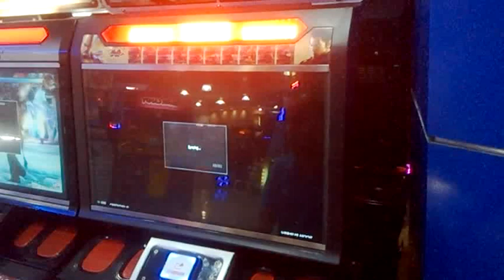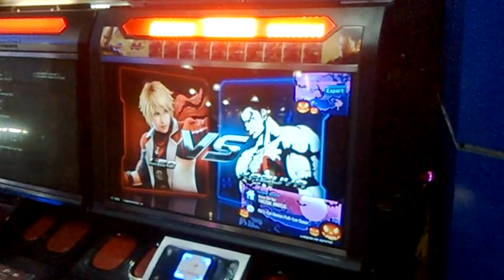Tekken 7 Oct 16 2016 - Frank (Leo) vs Mr Banker (Kazuya) 01